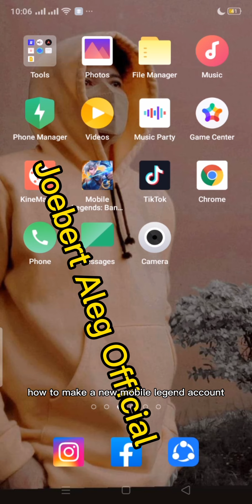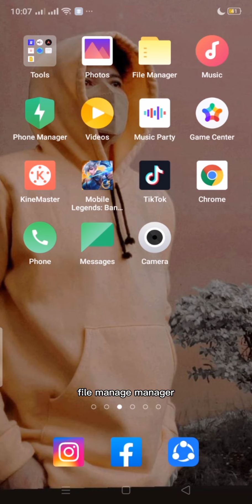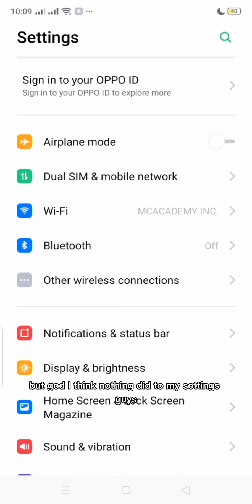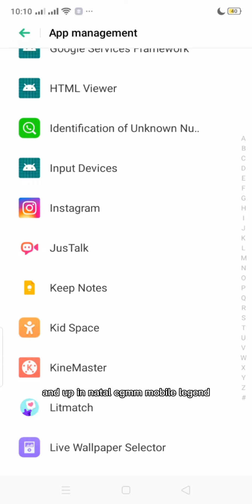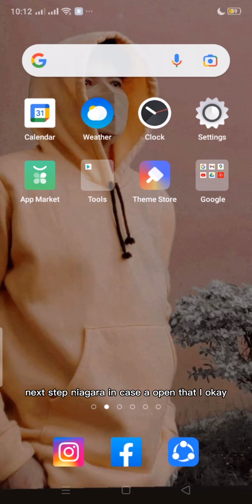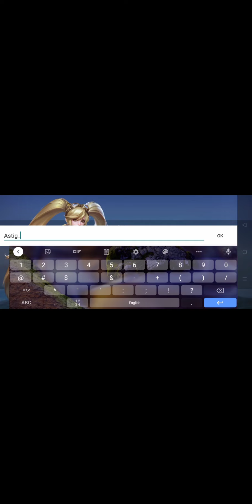How to make a new mobile legend account#mobilelegends